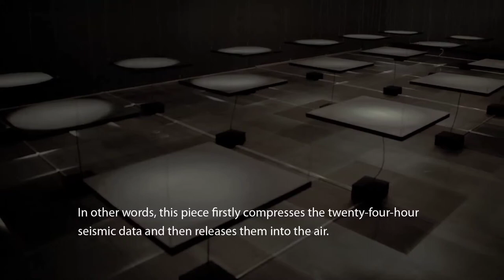Matrix 24 N°1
作品名稱：matrix.24 N°1

張永達

年代：2012
尺寸：80(長)x80(寬)x4(高) 公分 (單件) *18
材質：黑鐵烤漆（平光黑）、鋼索、擴大機、外接音效盒、電腦、Bass Shaker